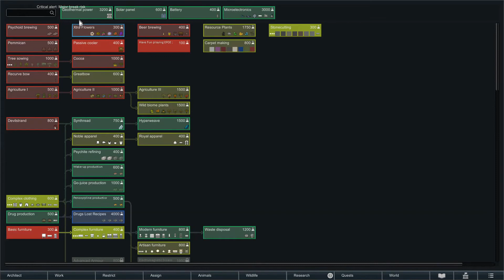Let's Play RimWorld Royalty - Hardcore Modded - Randy Random - S1.E5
Title: Let's Play RimWorld Royalty - Hardcore Modded - Crashlanded - Randy Random
Season: 1
Episode: 5

Affliate Links:
Twitch Prime (Free Games and in-game Loot)
Robinhood - Stock Trading (Get 1 free stock just by signing up)

Computer Specs:
Intel Cor I7-9700K Processor
MSI MPG Z390 Pro Carbon Motherboard
Corsair Vendgeance DDR4 DRAM (2x 16GB)
GeForce GTX 960 Video Card
Corsair H100i Platinum Liquid CPU Cooler
Corsair Void RGB Wireless Headset
Razer Naga Mouse
Fractal Design Meshify S2 - Mid Tower Case